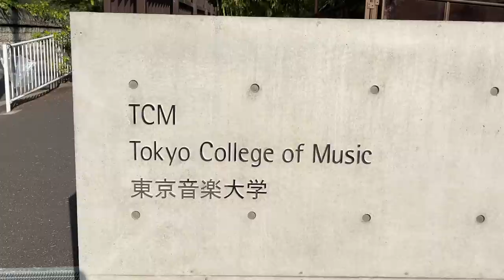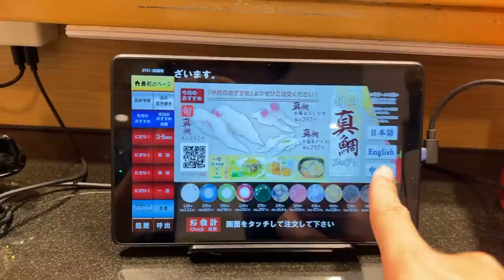(CC字幕)惠比壽 - 中目黑半日遊｜吃Shake Shack漢堡＆鯛魚燒百名店｜東京自由行